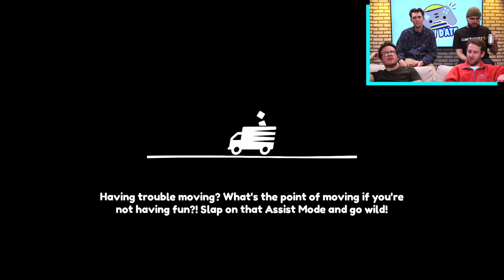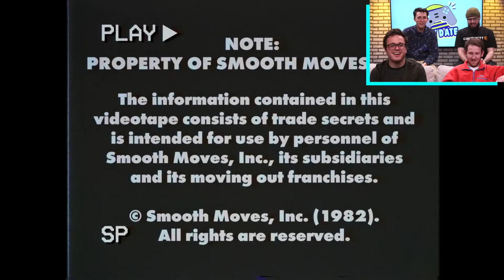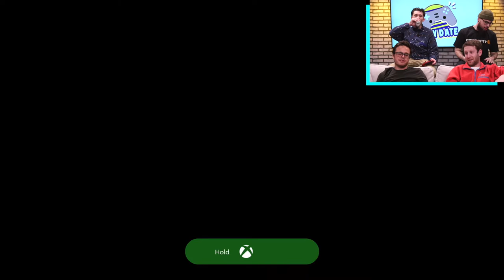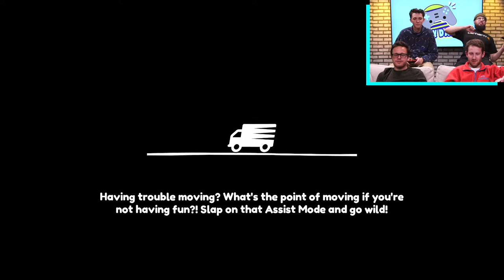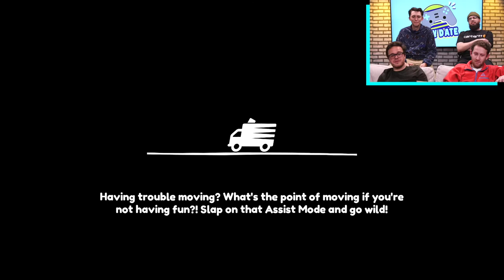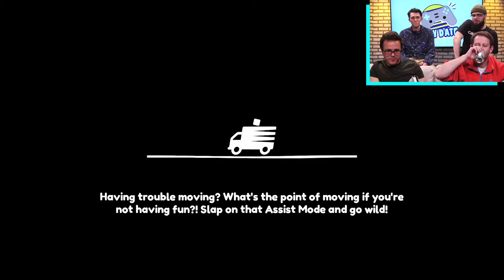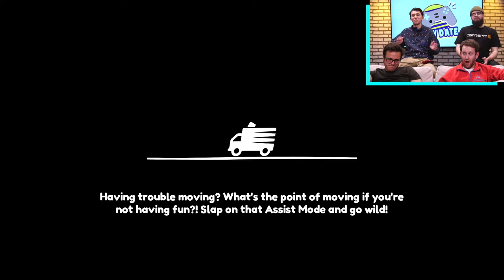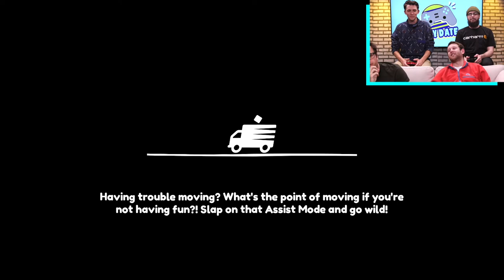It's Moving Day Bros! MOVING OUT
PLAY DATE - MOVING OUT - It's Moving Day Bros!